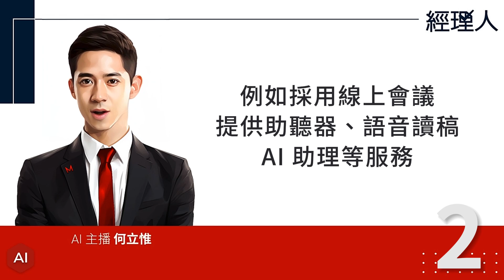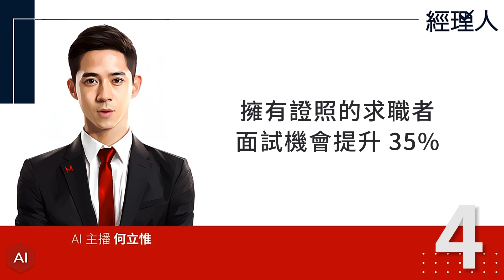每日聽管理｜多一張證照，面試機會多 35%！哪些人才正在變得搶手？／企業如何迎接高齡化管理層？／女性難升遷，原因來自「無用」的績效評估／群創竹南 T1 廠面臨關廠！公司：組織與產線最適調整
群創竹南 T1 廠面臨關廠！公司：組織與產線最適調整

女性難升遷，原因來自「無用」的績效評估！誇獎鼓勵為何加速人才出走？

執行長年近百歲已不罕見！企業如何迎接高齡化管理層？

多一張證照，面試機會多 35%！104 報告解析：哪些人才正在變得搶手？